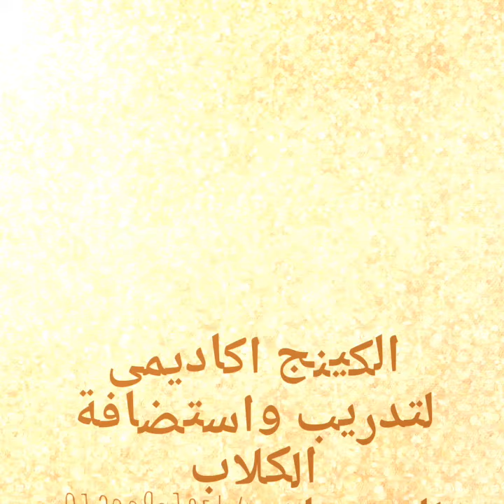مركز.تدريب الكينج اكاديمى لتدريب واستضافة الكلاب للاستعلام /01200931854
مركز الكينج اكاديمى لاستضافة وتدريب الكلاب طاعة وشراسة وحراسة بانوعها وتدريب وتعديل سلوك وتاهيل الجراوى للاستعلام /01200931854